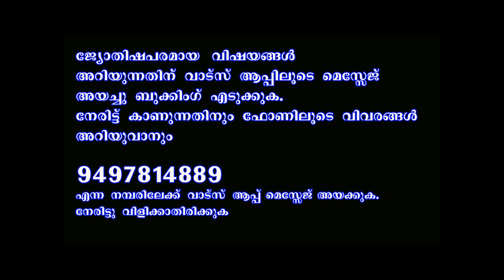" Y " അക്ഷരം ആദ്യാക്ഷരമായി പേര് വരുന്നവരുടെ പൊതു സ്വഭാവം II CHARECTORS OF NAME START WITH Y"